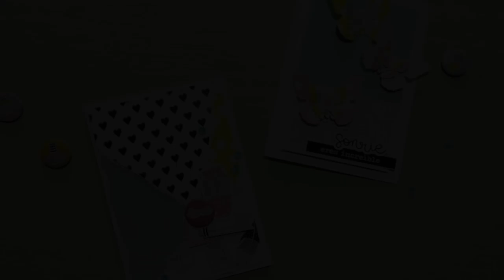Tarjetas para Gigietmoi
Dónde comprar la colección Graphic love
-COLECCIÓN DE PAPELES
-PACKS DE MADERITAS:

¡SÍGUENOS!